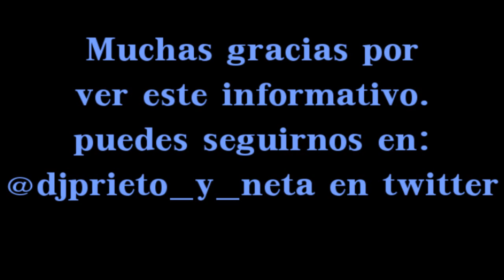Informativo semanal para OPTIC ESP por Djprieto y Neta cap4